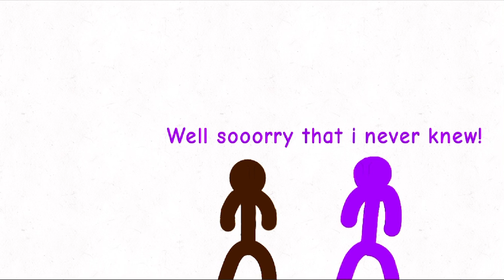Stick fight chaos episode 1 part 2 “The chaos continues”